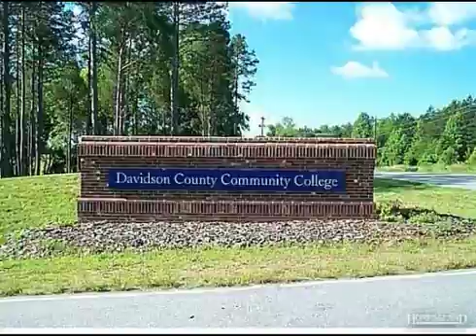$379,500 in THOMASVILLE 27360. Call Lou Jewell ALC